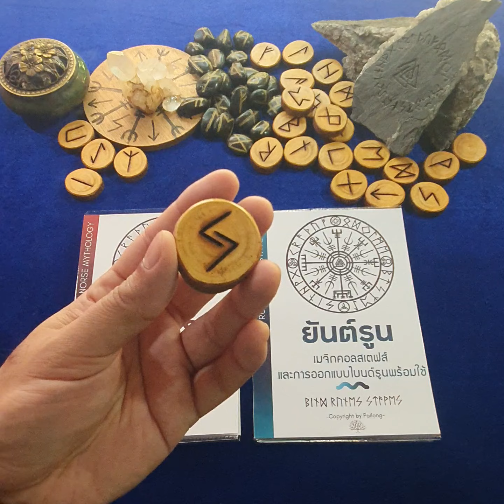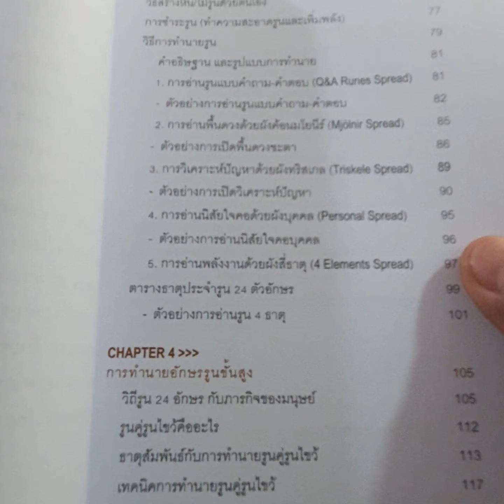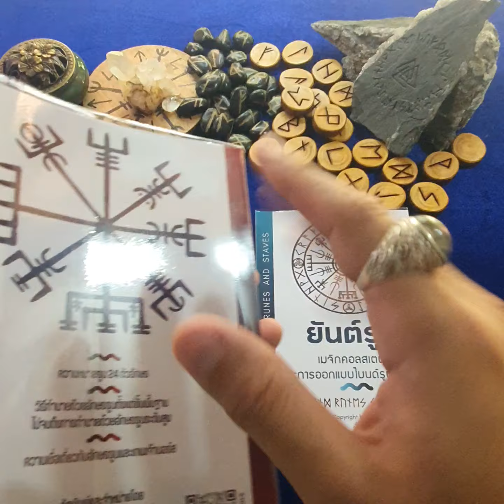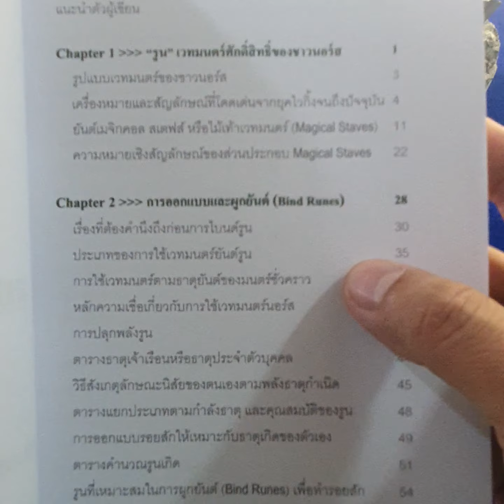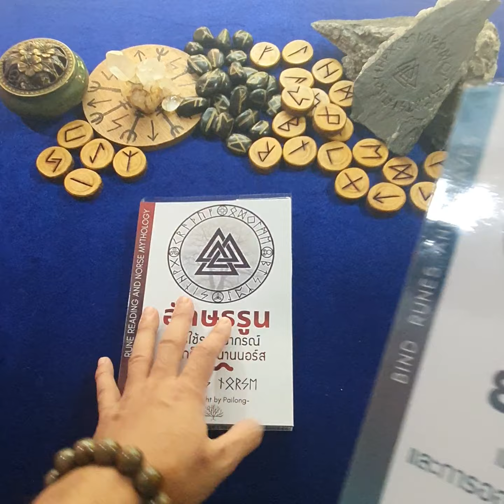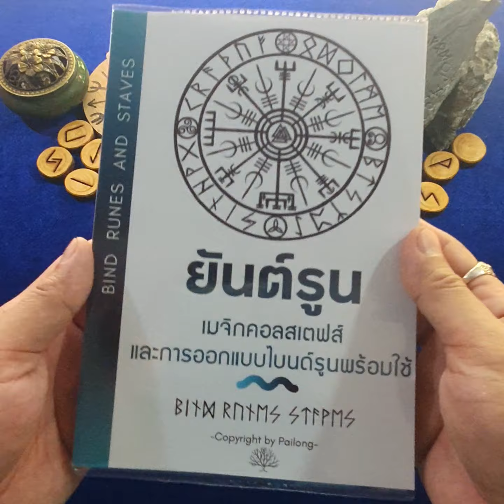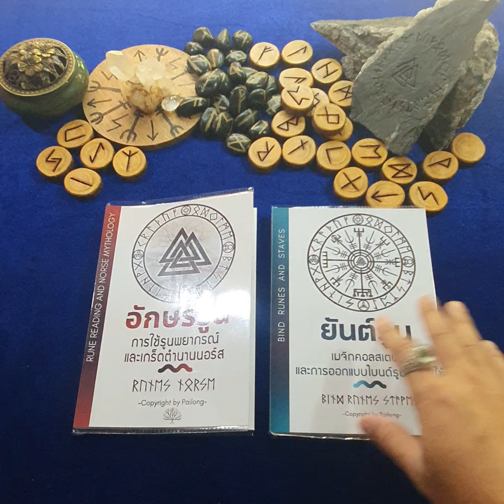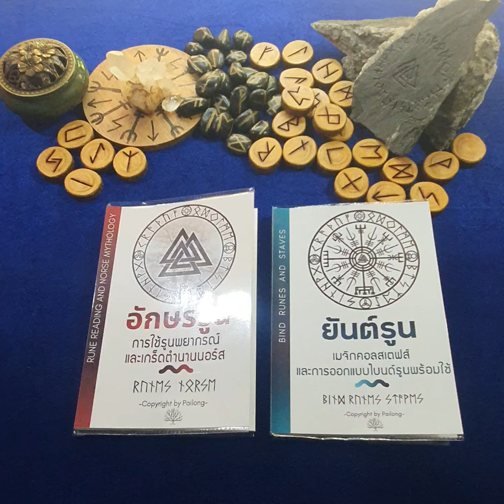รายละเอียดหนังสืออักษรรูนทั้ง 2 เล่ม รูนคืออะไร? แตกต่างกันอย่างไร? ชมคลิป...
สำหรับใครที่ชื่นชอบหนังสือสายมูเตลู, การพยากรณ์, เครื่องรางนอร์ส, หินมงคล, งานคราฟต์
- หนังสือคู่มือนักพยากรณ์ไพ่ยิปซี
- ไพ่ยิปซีชี้ทางรวย
- ศาสตร์ทำนายไพ่ยิปซีระดับสูง
- หนังสือ "อักษรรูน" การใช้รูนพยากรณ์และเกร็ดตำนานนอร์ส
- หนังสือ "ยันต์รูน" เมจิกคอลสเตฟส์และการออกแบบไบนด์รูนพร้อมใช้
- หนังสือพญานาค จากตำนานสู่ความเชื่อ
- คอร์สออนไลน์อักษรรูนพยากรณ์
- คอร์สออนไลน์ออกแบบยันต์รูน
- คอร์สออนไลน์ดูไพ่ยิปซีอย่างไรให้ปัง
หน้าร้านช้อปปี้เข้าได้ที่ลิงค์
หน้าร้านลาซาด้าเข้าได้ที่ลิงค์